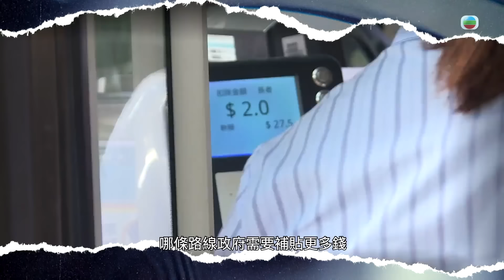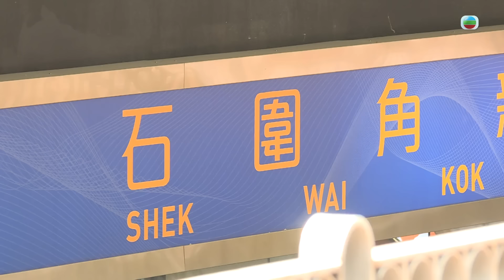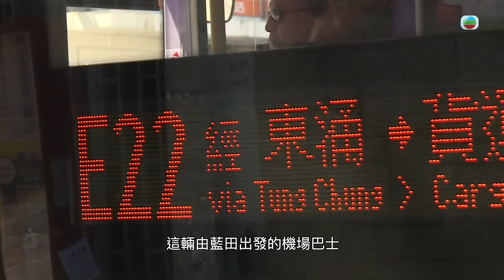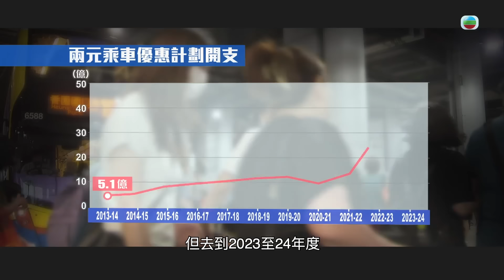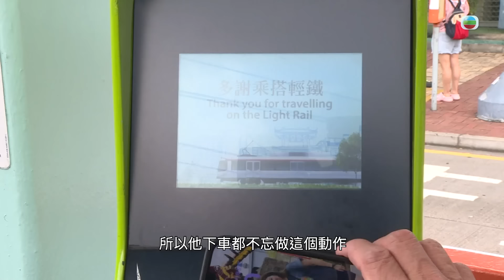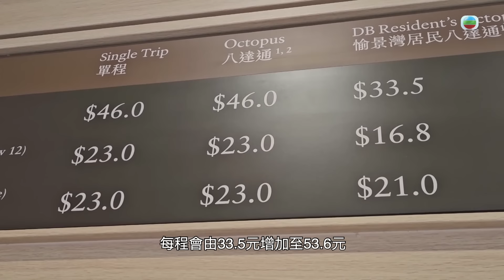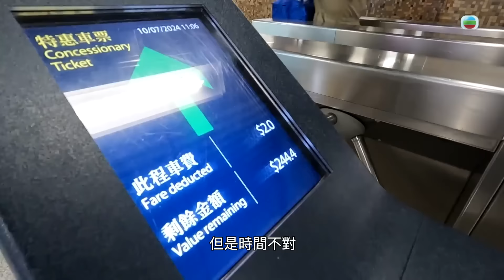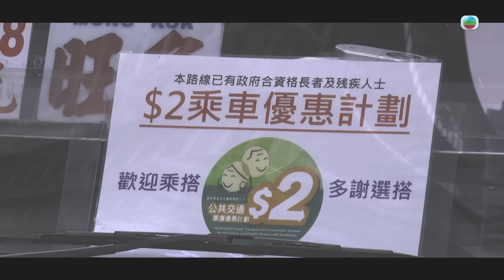TVB新聞透視｜兩元優惠｜(繁／簡字幕)｜無綫新聞 ｜TVB News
新聞透視－兩元優惠( 繁／簡字幕 )

兩元乘車優惠前年放寬至予60歲或以上人士，平均每日受惠人次由100多萬升至200多萬，開支亦隨之大增，政府早前估算2024至25年度預算開支約60億元，比2023至24年度多近五成。為長者提供優惠及福利的同時，長車短搭、濫用優惠等問題亦隨之出現。當局今年內會就計劃進行檢討，坊間有人建議，每月設使用金額上限，或要求長者上下車時都拍卡，清楚計算車資，究竟能否解決問題呢？